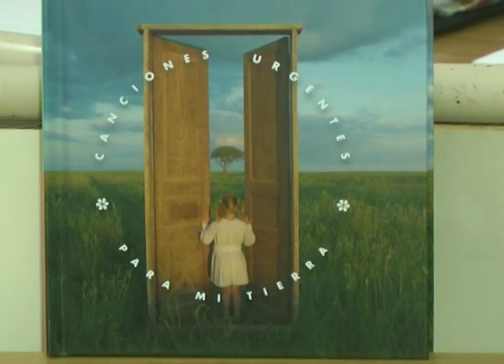06 Ramiro Lezcano visitó la Escuela Ramón Lorenzo Falcón